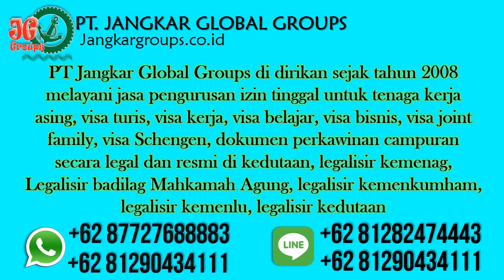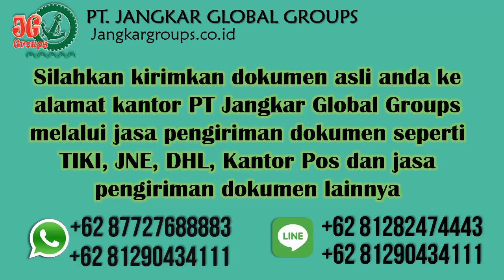Visa Menikah Nigeria